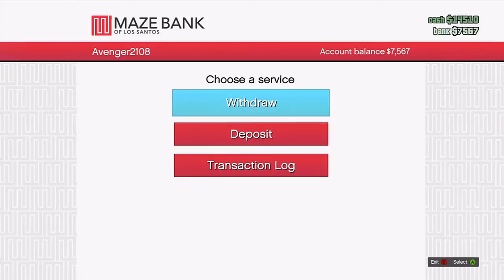Grand Theft Auto Online - Episode 3 "Welcoming Party"